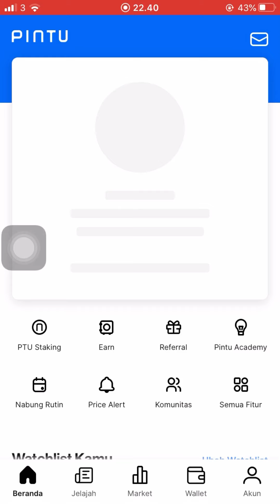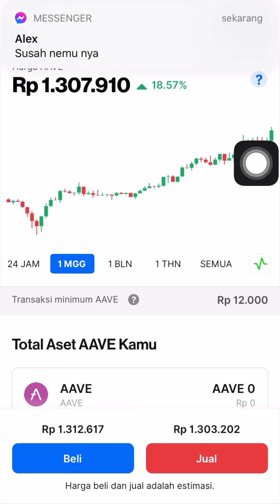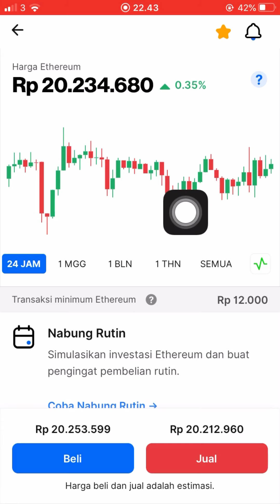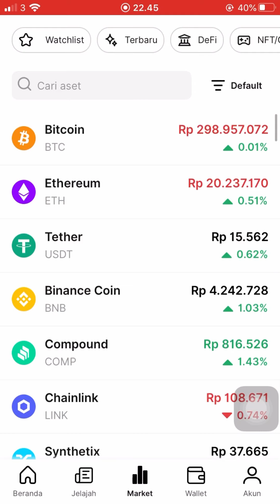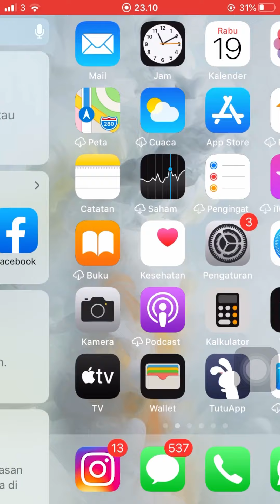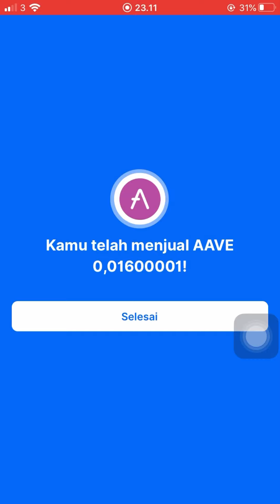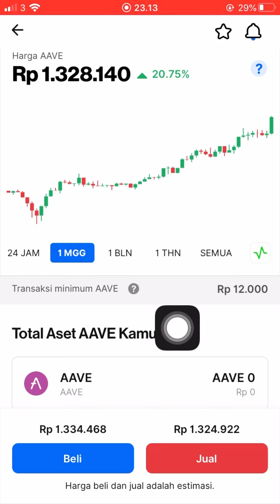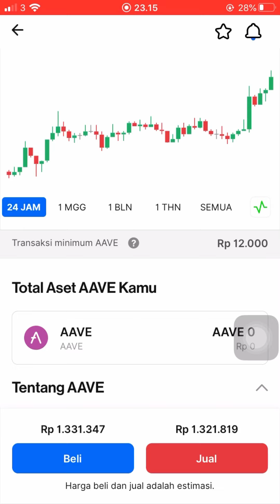Cara trading permenit di aplikasi pintu dengan modal 20 ribu biar untung terus